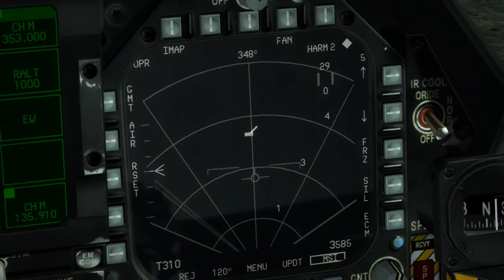Weapons in Flight Simulator (VRS TacPack)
The TacPack is the first true single AND multi-player combat modification for FSX (not FS2004 compatible).
In 2010, Vertical Reality Simulation's SuperbugX brought the first true fly-by wire combat aircraft to Flight Simulator X, along with a massive list of never-before seen innovations including true avionic and animated weapons modeling with sophisticated and highly integrated fire control and radar suites. The only problem was that weapons couldn't actually destroy anything in the world. We could simulate their destruction by having avionics such as radar ignore them when the hit occurred, but they would always keep flying. The TacPack will change everything you thought you knew about what was possible in Flight Simulator.